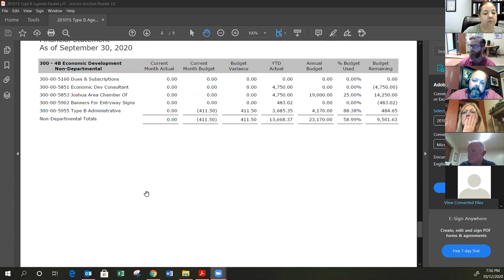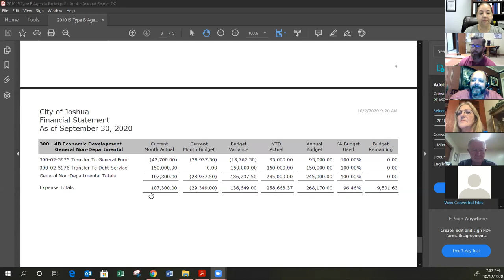Joshua Type B Economic Development Corporation & Parks Board 20201012